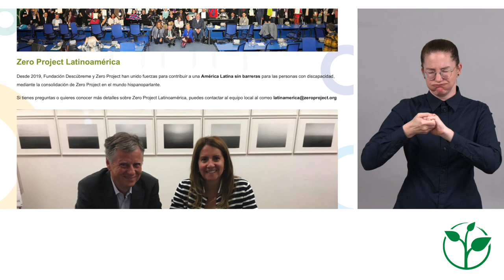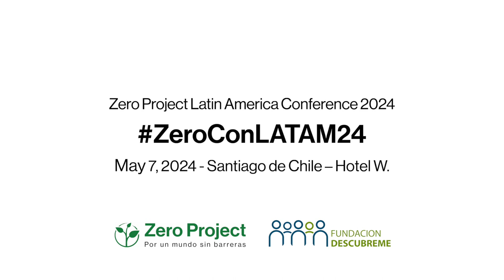Zero Project Latin America: For a world with zero barriers!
Zero Project Latin America is a joint initiative with Chilean Foundation Fundación Descúbreme to increase the impact of innovative solutions for disability inclusion in the Spanish speaking world.

Since 2020, Fundación Descúbreme is also hosting the annual Zero Project Latin America Conference focused on the Ibero American region. The Zero Project Latin America Conference 2024 - ZeroConLATAM24 - will take place on May 7, 2024 in Santiago de Chile. This year, sessions and innovations will be centered around Inclusive Education and ICT.

Production: Zero Project / Mediengarten
International Sign: Sandra Schügerl
Zero Project Awardees featured in this video:
EyeHarp Association | Unified Schools | Centro Down UC | ICAL | Escola de Gente - VEM CA | Plena Inclusión España – Planeta Fácil | Escuela multigrado DUA San andres
/ zeroprojectorg

 / zeroprojectorg

Find the Zero Project on:
X: @ZeroProjectorg